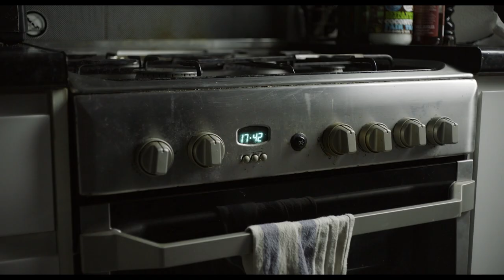Golden Child - Short Film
On the night of their parents visit to celebrate her new job Fi returns to her brother's flat to find him drunk, they have an hour to sober him up to keep his drinking a secret.